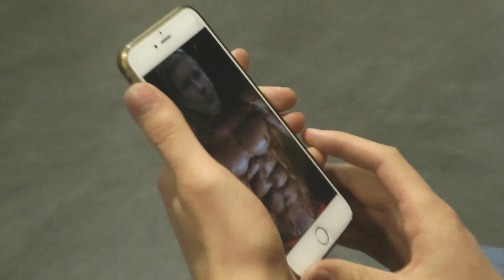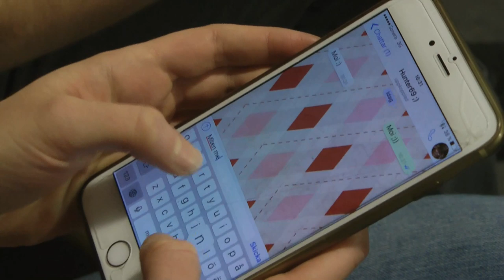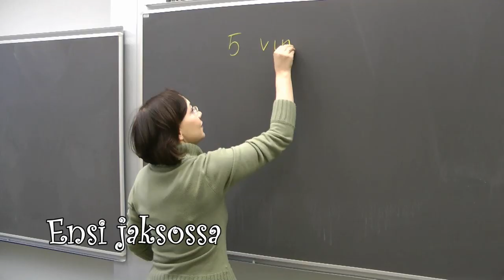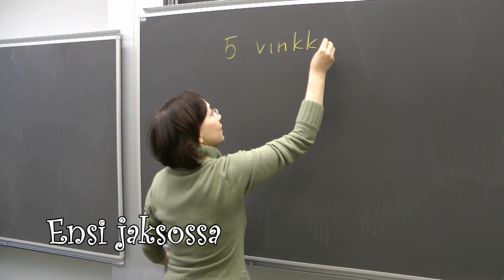Viikin abishow 2016: Abihottikset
He ovat niin ku(u)mia, että et varmasti pysty vastustamaan!

Viikki TV 3:n hirvittävimmän realitysarjan helmikuun jakso nyt katsottavissa uusintana myös Youtuben puolella.

Abihottikset:
Ohjaus: Jussi Hirvelä
Käsikirjoitus: Jussi Hirvelä, Salli Leinonen
Kuvaus: Jussi Hirvelä, Sini Hölsä, Elias Hinkkanen, Niko Saurio
Editointi: Jussi Hirvelä

Cast:
Susanna Nevalainen - Narrator
Sini Hölsä - Sinikka
Tuukka Grönberg - Bile-Tuukka
Eveliina Seppälä - Anniina
Leo Rantalainen - Paavo, Irmeli
Jenni Ketopelto - Jenniina
Jussi Hirvelä - Ohjaaja
Elias Hinkkanen - Kameramies
Elisa Roinisto - Liisa
Juhana Koukku - Tarjoilija
Topias Kähkönen - Taavetti
Salli Leinonen - Minttu-Kaisa
Niko Saurio - Saliohjaaja
Elena Vyskubova